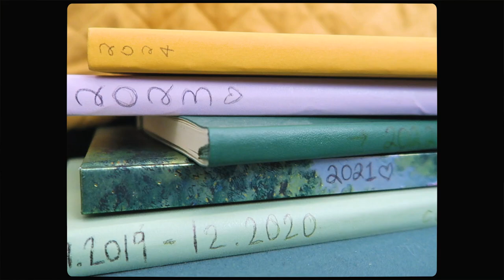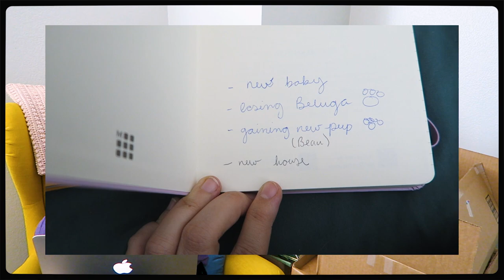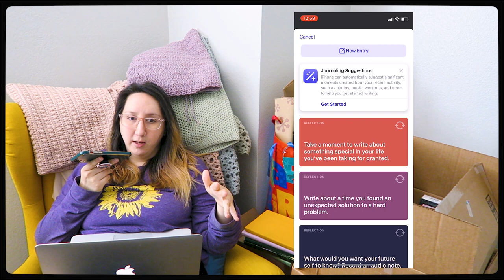so you wanna start journaling? | key points on how to start, stay motivated, and keep consistent!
Let's chat a little bit about journaling and beginning what will be the most epic journaling journey that can actually change your life!

There are, IMO, countless reasons why journaling is good for you and your mental wellbeing.
In the age of all things digital, a physical journal can be such a cathartic calling to go slower and be more authentic and genuine with yourself and your life's journey and path thus far and into the future.

TIME STAMPS:
00:00 - intro
00:48 - why I journal
05:35 - ways to get started
11:59 - how to make it a habit
18:39 - outro

Be well babes
XOXO,
cass

!PERSONAL LINKS!